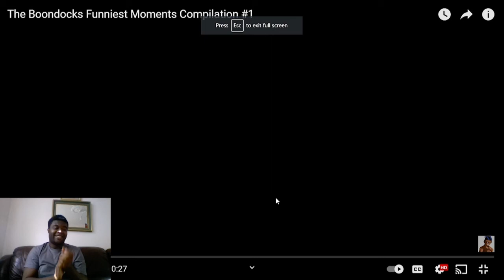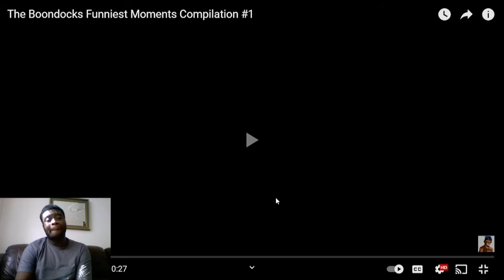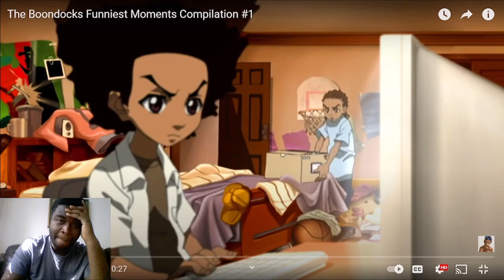The Boondocks Funniest Moments Compilation #1